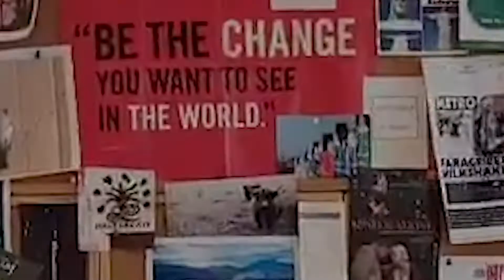LOUISE LOOKS - EPISODE #3 // RUBY MOON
In this episode, Louise chats to Jo-Anne Godden who is the founder and designer of the world's only not for profit activewear brand - Ruby Moon. Louise delves into how these ethical products are made, Jo's previous experiences of working with fast fashion, helping women entrepreneurs in developing countries, saving Sea Life and the future of Ruby Moon.